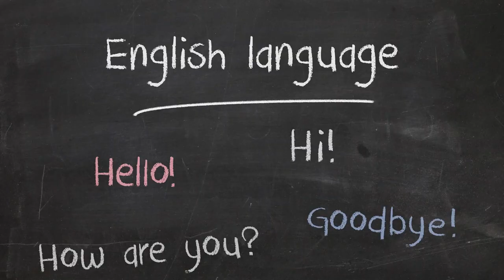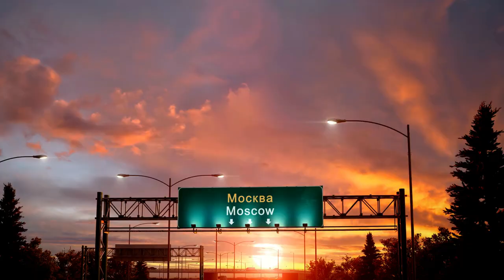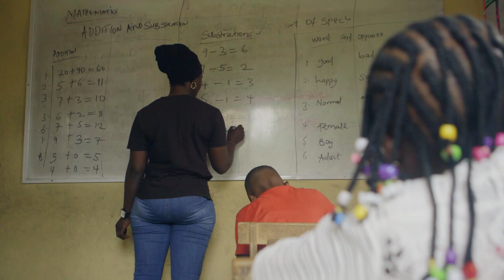PAÍSES CON MAYOR POBLACIÓN EN EL MUNDO 🌏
En este video conoceremos los 15 Países con mayor población en el mundo, la clasificación la realizamos de acuerdo a la cantidad de habitantes según los últimos censos reportados a la fecha.
Los países más poblados del mundo según su número de habitantes son grandes y tienen gran diversidad cultural.
Este video nos sirve de gran ayuda no solo para conocer cuales son los países con más población en el mundo, sino también para aprender un poco más de su geografía y datos interesantes.

0:00 Introducción
0:13 15. República Democrática del Congo
01:19 14. Egipto
02:15 13. Etiopía
03:25 12. Filipinas
04:33 11. Japón
05:33 10. México
06:28 9. Rusia
07:36 8. Bangladesh
08:33 7. Brasil
09:24 6. Nigeria
10:25 5. Pakistán
11:17 4. Indonesia
12:14 3. Estados Unidos
13:11 2. China
14:12 1. India